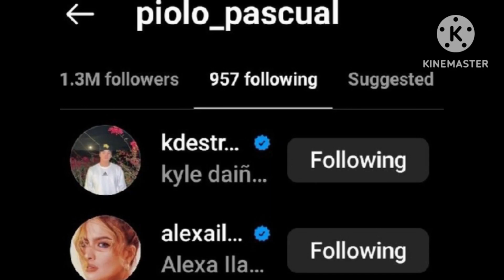NEVER IN MY WILDEST DREAMS THAT PAPA P WATCH PETA TAPOS PINUPURI PA NIYA MAGALING KDLEX+ NAKA FOLLOW